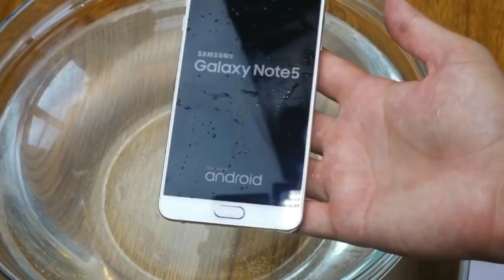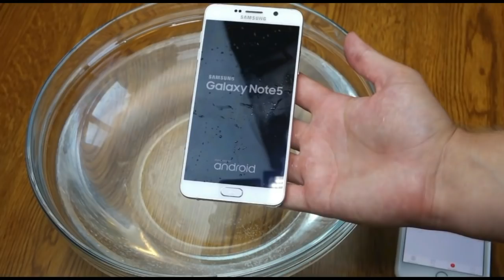மழையில் நனைந்த மொபைலை ஒரு நிமிடத்தில் சரி செய்வது எப்படி தெரியுமா | Tamil Cinema News | TAMIL STICK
தமிழ் நடிகர் நடிகை வீடியோ தினமும் பாருங்க ஆண் பெண் குழந்தை தெரியுமா  Tamil News Cinema Kollywood Actor Actress Hot Seithigal TAMIL STICK Tamil News Tamil Cinema News Kollywood Tamil News Kollywood News Latest Seithigal  Express Tamil |Express Tamil| TamilCineChips Tamil Talkies Movie VAANI RAANI பிரியமானவள் பிரியமானவள் எபிசோடு Kuladheivam Kuladheivam SUN TV Episode